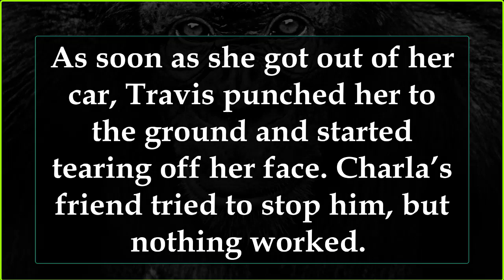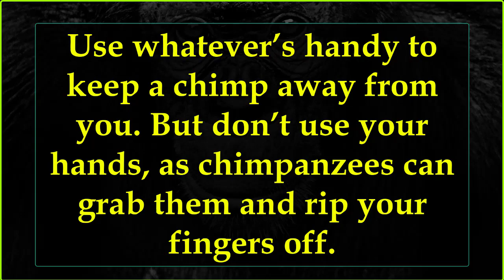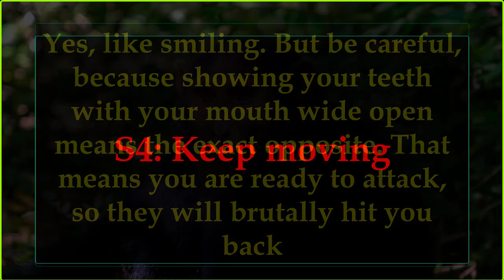HOW TO ESCAPE A CHIMPANZEE ATTACK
Step 1: Don’t Let Them In Your Home
Yes, some people keep chimpanzees as pets. But that would be a terrible idea. They are aggressive and unpredictable by nature. In 2009, Charla Nash went to visit her friend Sandy, owner of a 14-year-old chimp named Travis.

As soon as she got out of her car, Travis punched her to the ground and started tearing off her face. Charla’s friend tried to stop him, but nothing worked. When the police arrived, Travis also tried to attack them. One of the officers shot the chimp four times, killing him. Charla survived, but she lost both hands and needed a face transplant. So please choose your pets wisely.